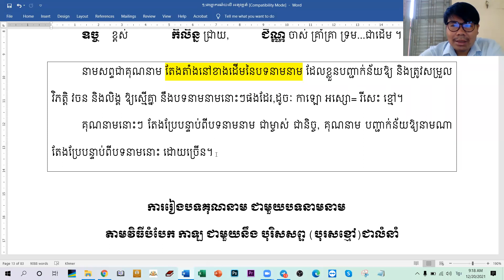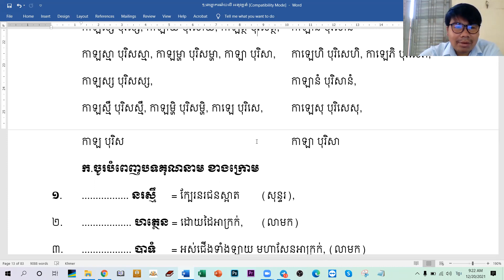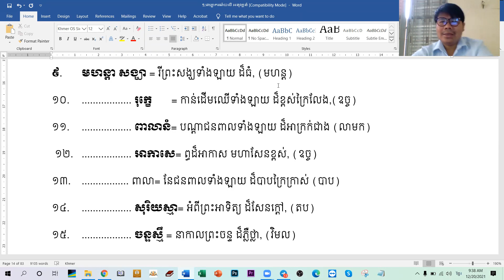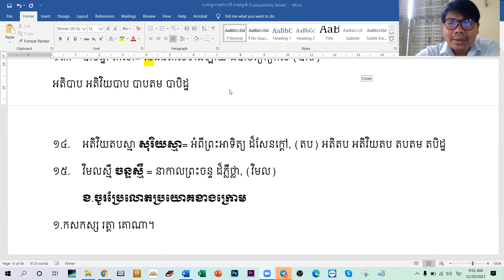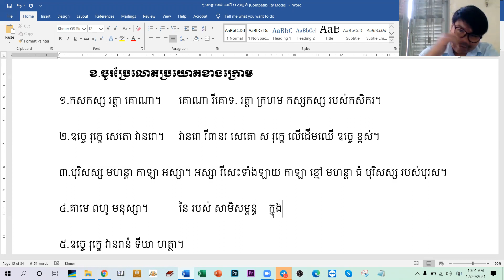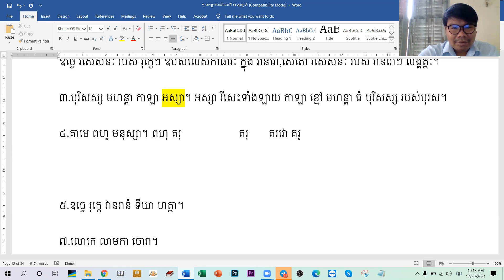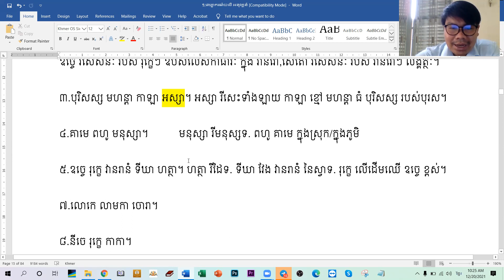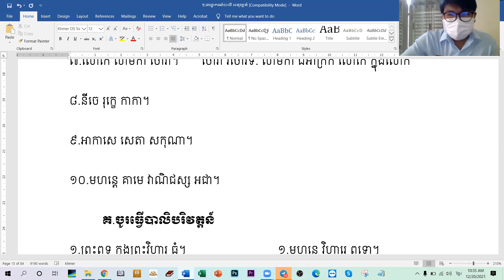19.ការប្រើប្រាស់បទគុណនាម បន្ត/ឧទ្ទេសាចារ្យ អឿន ទិត្យា